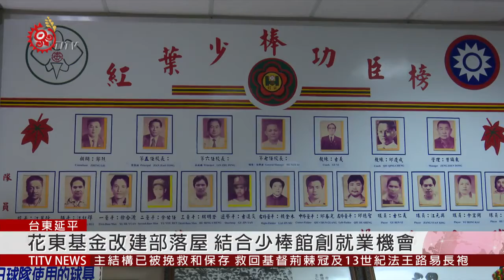紅葉少棒館文物 台東縣府歸還公所管理 2019-04-16 IPCF-TITV 原文會 原視新聞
紅葉少棒隊在1968年8月25日以7比0懸殊比數擊敗世界冠軍的日本少棒關西聯隊，掀起台灣棒球運動熱潮。為追憶這群少棒小英雄，在紅葉國小興建紅葉少棒紀念館。81年啟用後，長期由台東縣教育處委託紅葉國小代管。「尊重部落精神，理應歸還文物。」台東縣長饒慶鈴與教育處幾經討論後，決定將紀念館內的文物與照片，歸還當時紅葉少棒成員所屬的紅葉部落。

文物歸還儀式在第一代紅葉少棒成員邱春光見證下，台東縣長饒慶鈴將冠軍獎盃及一心球棒等79件文物、照片及清冊交與延平鄉長胡黃廣文，紅葉國小棒球隊員們也高呼隊呼。

鄉長表示，延平鄉公所爭取紅葉部落屋及活動中心的改建，已獲花東地區永續發展基金補助，預計明年經費到位後動工，到時紅葉少棒紀念館的文物也將以科技導入的互動方式呈現，創造在地居民就業機會。